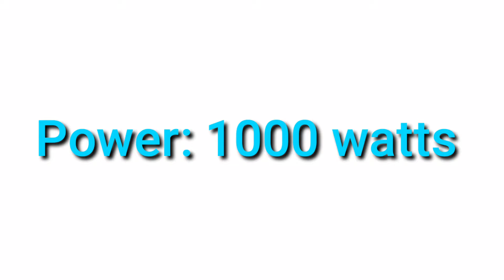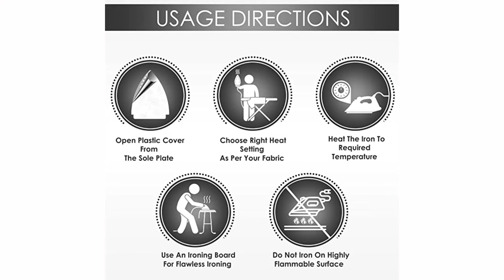Best Dry Iron Box | Bajaj DX 7 1000 Watt Dry Iron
Best Dry Iron Box, Bajaj DX 7 1000-Watt Dry Iron is a high-quality iron box that removes tough crease and folds from your clothes. This Bajaj Iron Box has an adjustable knob that helps set the temperature in accordance with the nature of fabric.
A power-on indicator flashes light when the device is turned on. The double indicator system has been smartly designed to ensure additional safety and convenience. The red light gleams when the soleplate is heated. When the desired temperature is reached, green light glows. When the upper threshold of a particular fabric's temperature is attained, the supply is automatically shut off by the thermos.